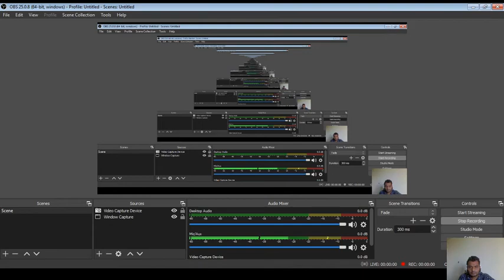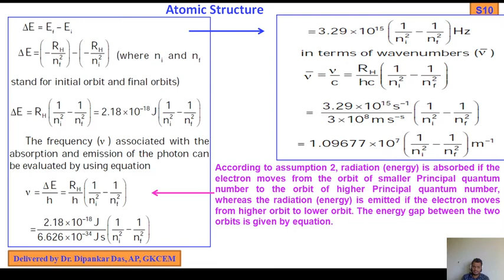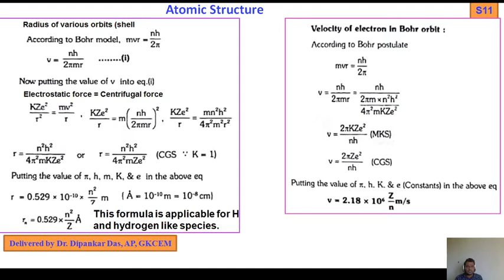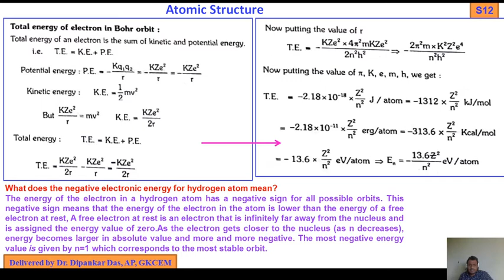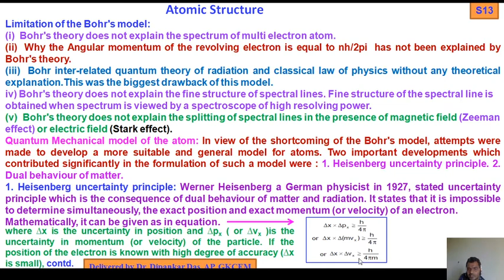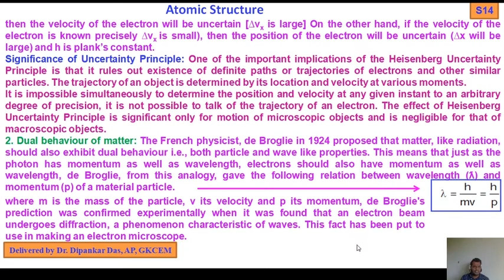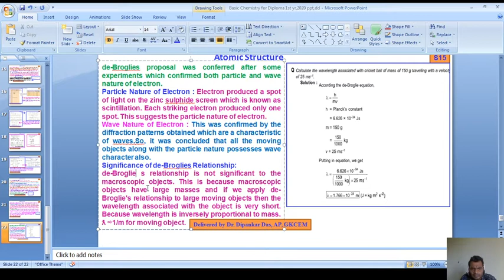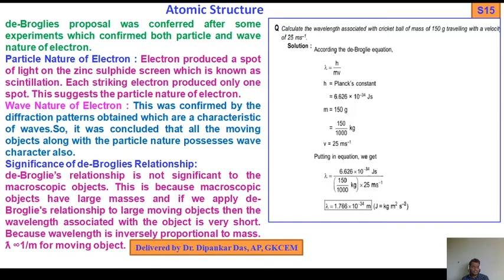L 3 of atomic structure by Dr. Dipankar Das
Rydberg constantl, explanations of line spectrum, Heisenberg uncertainty principle with expression, de Broglie hypothesis with expression and their significance, expression of energy,radius, velocity,problem with solution